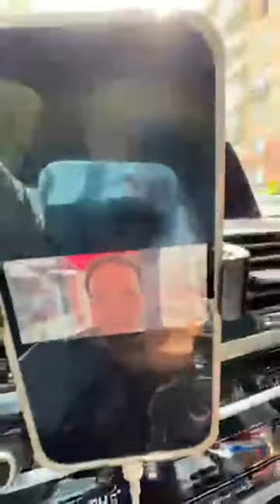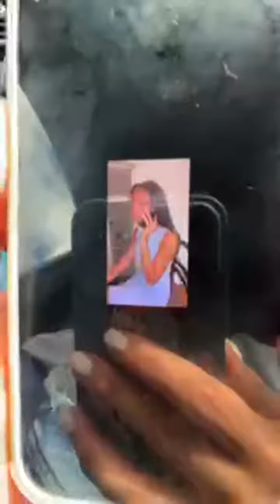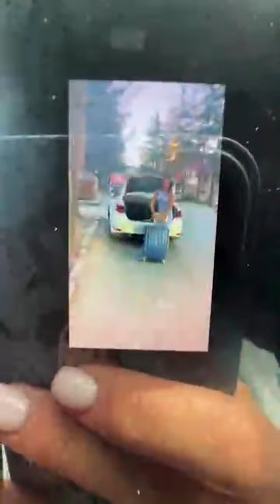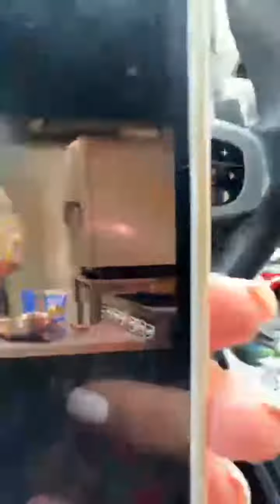Кристина Сафронова (@safronovakristinaofficial~1662106051~18245771113113962~1